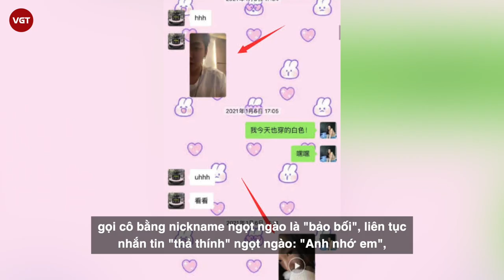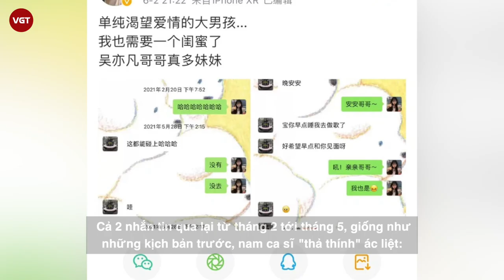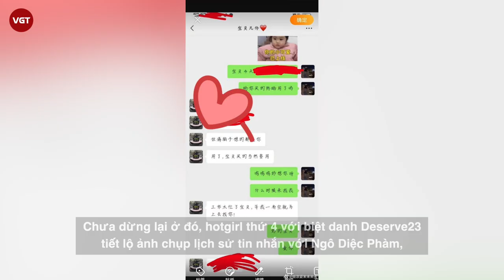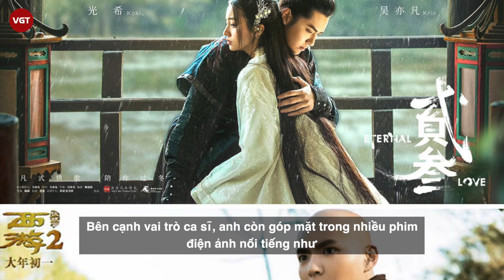Ngô Diệc Phàm bị gọi là tra nam hạng nhất Cbiz: 5 hotgirl tố trong 1 đêm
Netizen xứ Trung đang vô cùng xôn xao trước bê bối mới của Ngô Diệc Phàm. Sau khi lùm xùm bao cả rạp phim để dẫn 1 người mẫu trẻ mới chỉ 18 tuổi đi chơi, lần này, nam ca sĩ lại vướng vào drama "bắt cá 3 tay" với 2 hotgirl khác. Đáng chú ý, Ngô Diệc Phàm sau đó phụ tình, khiến cho hotgirl này đau khổ.